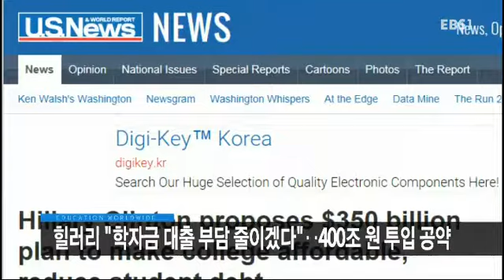힐러리 "학자금 대출 줄인다" 선언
'정서적 빈곤'‥방학이 괴로운 아이들

미국에선 수 천만명의 대학생들이 사회에 나가기도 전에 빚더미에 앉아 있는데요. 바로 학자금 대출 때문입니다.
미국 민주당 대선 경선 후보인 힐러리 클린턴이, 이 학자금 문제를 해결하겠다며 통 큰공약을 내놓았습니다.
세계의 교육에서 전해드립니다.